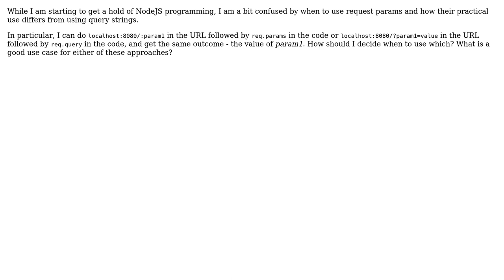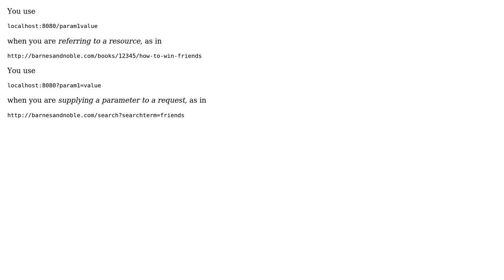In NodeJS/ExpressJS, how should one decide between using request params and query strings?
Software Engineering: In NodeJS/ExpressJS, how should one decide between using request params and query strings?

With thanks & praise to God, and with thanks to the many people who have made this project possible! | Content (except music & images) licensed under CC BY-SA | Music | Images & others | With thanks to user Yogesch user Robert Harvey user Laiv and the Stack Exchange Network Trademarks are property of their respective owners. You are responsible for your own actions.